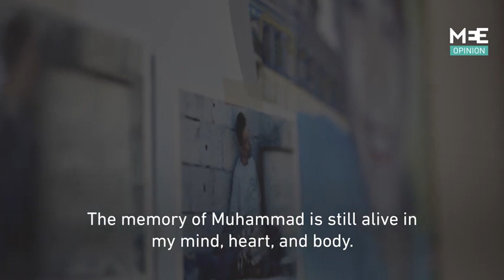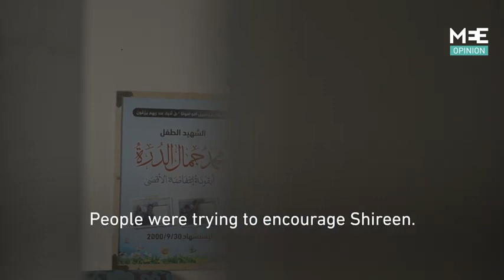Jamal al Durrah reflections on the murder of his son Mohammed in Gaza, in 2000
From Middle East Eye.